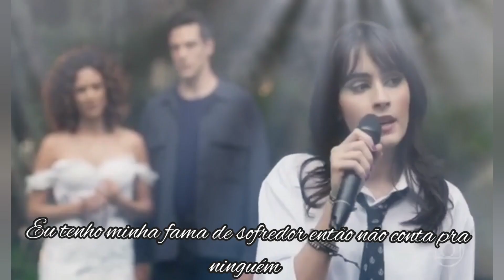Flávia e Guilherme!☆" Essa eu fiz pro nosso amor"!♡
E seu comentário pra mim saber se estão gostando ou não pra que eu possa melhorar ok ❤!